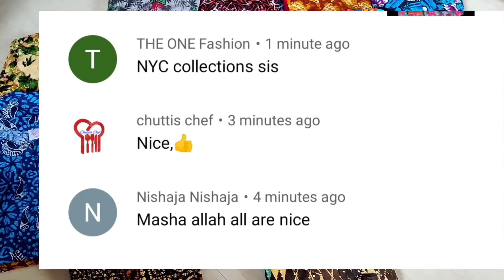Sweety brand soft cotton nighty .. just 150 only .. ..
WELCOME TO NEW AR FASHION

SWEETY BRAND SOFT COTTON NIGHTY

SIZE XXL

BREAST 24 ( 48 ) INCH

HIP 25 ( 50 ) INCH

PRICE JUST 150 + SHIPPING ..

MUST WELCOME RESALERS .

sweety brand , wholesale Sweety , ,wholesale cheap and best .. sweet SPL .. @sweety_holidays_official ..